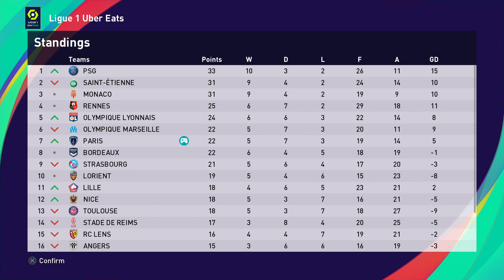PES 2021 ML s03e16 | A win in disaster